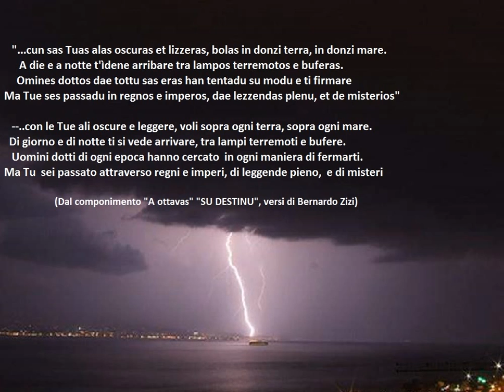temporada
Temporada (temporale), video dedicato al maltempo che, anche qui in Sardegna- da tutti definita quasi "regione privilegiata", imperversa fortemente. Ciao.